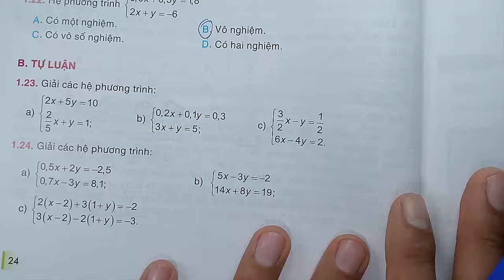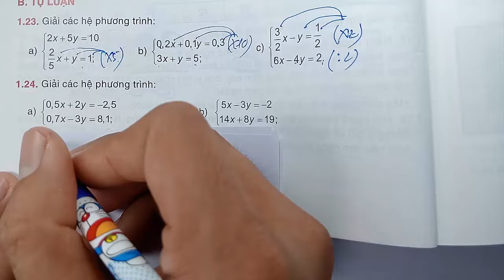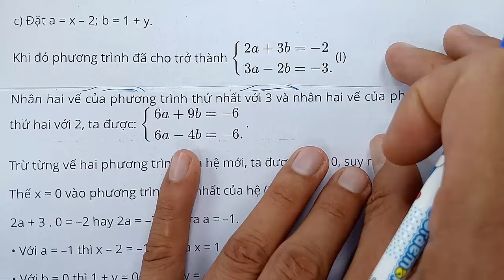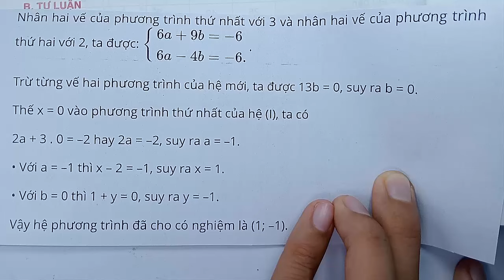Toán học lớp 9 - Kết nối tri thức - Chương 1- Bài tập cuối chương 1 | Phương trình - Tiết 2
KÊNH THẦY QUANG CÓ CÁC BÀI GIẢNG CÁC KHỐI LỚP SAU :
😍😍😍 CHƯƠNG TRÌNH SÁCH MỚI CÓ :
👍 TOÁN VÀ KHTN 6 : CÁNH DIỀU, CHÂN TRỜI SÁNG TẠO, KN TRI THỨC
👍 TOÁN VÀ KHTN 7 : CÁNH DIỀU, CHÂN TRỜI SÁNG TẠO, KN TRI THỨC
👍 TOÁN VÀ KHTN 8 : CÁNH DIỀU, CHÂN TRỜI SÁNG TẠO, KN TRI THỨC
👍 TOÁN VÀ KHTN 9 : CÁNH DIỀU, CHÂN TRỜI SÁNG TẠO, KN TRI THỨC
👍 TOÁN VÀ KHTN 10 : CÁNH DIỀU, CHÂN TRỜI SÁNG TẠO, KN TRI THỨC
👍 TOÁN VÀ KHTN 11 : CÁNH DIỀU, CHÂN TRỜI SÁNG TẠO, KN TRI THỨC
👍 TOÁN VÀ KHTN 12 : CÁNH DIỀU, CHÂN TRỜI SÁNG TẠO, KN TRI THỨC